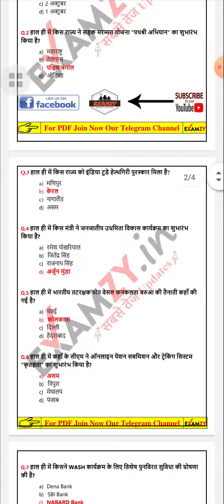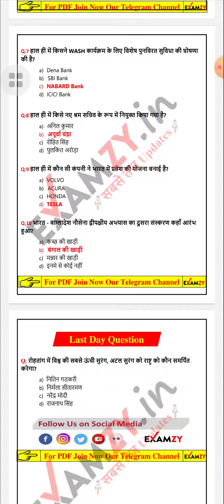04 October 2020